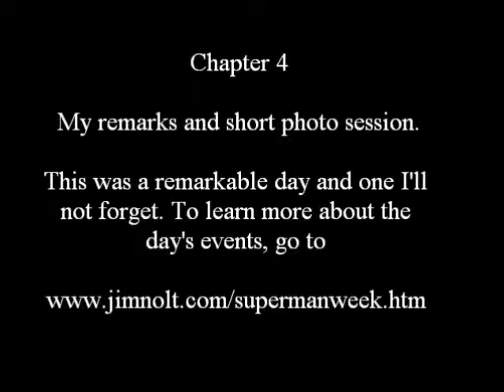My Remarks At Superman Week, July 10, 2001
In 2001, on the 50th anniversary of the "Adventures of Superman" starring George Reeves, the Los Angeles County Board of Supervisors proclaimed July 1 - 16 as Superman Week in all of Los Angeles county. I had the opportunity to speak at that ceremony in Los Angeles.